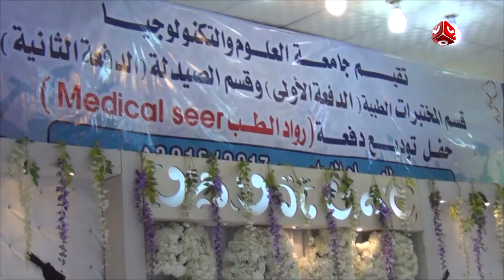تغطيات تعز | جامعة العلوم والتكنولوجيا تحتفي بتخرج دفعة جديدة